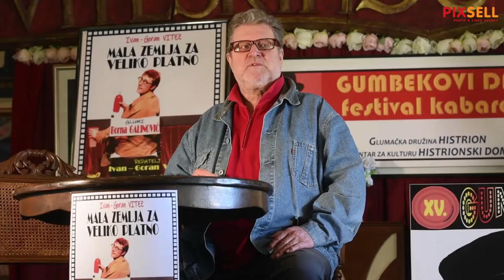U Histrionskom domu najavljeni 15. Gumbekovi dani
U Histrionskom domu najavljeni su 15. Gumbekovi dani.

VIDEO: Davorin VišnjićPIXSELL
Photo gallery: